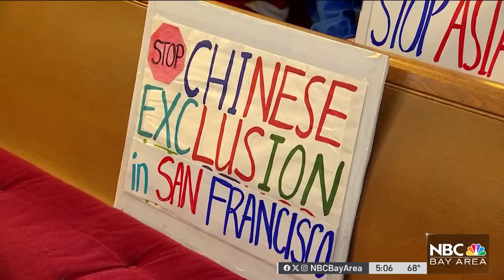Rapper apologizes for San Francisco Mayor London Breed diss track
A local rapper and restaurant owner has now issued an apology for a recent video criticizing San Francisco Mayor London Breed and her handling of the city’s crime, drugs and homelessness problems. Sergio Quintana reports.